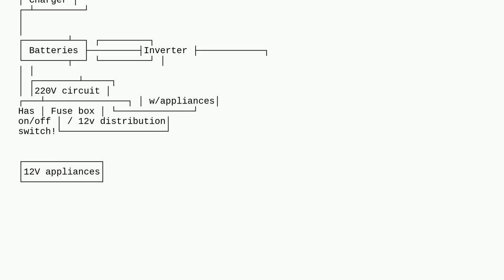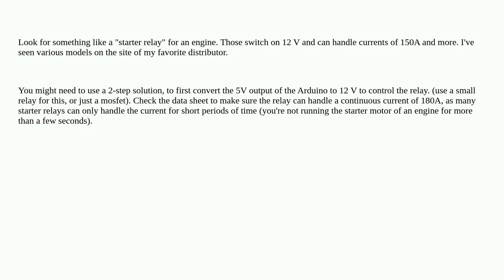Arduino: How can I switch the power on/off to cut BIG currents (200A)?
How can I switch the power on/off to cut BIG currents (200A)?

A special thanks goes out to the community

  relay switch